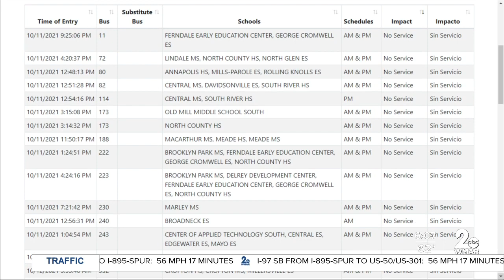School board approves $7.4M budget